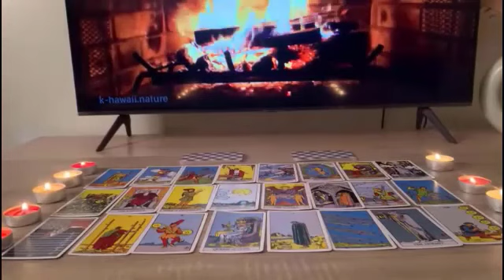sagittarius tarot scope march 2024